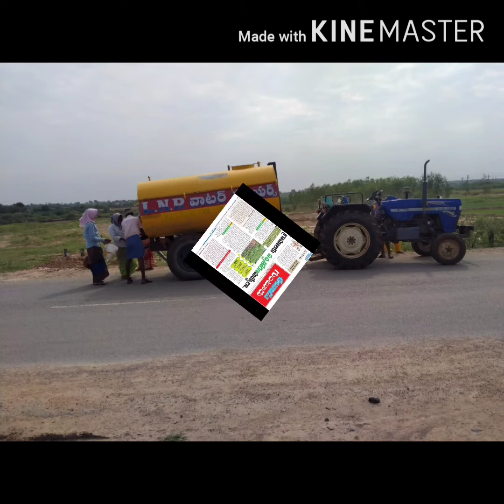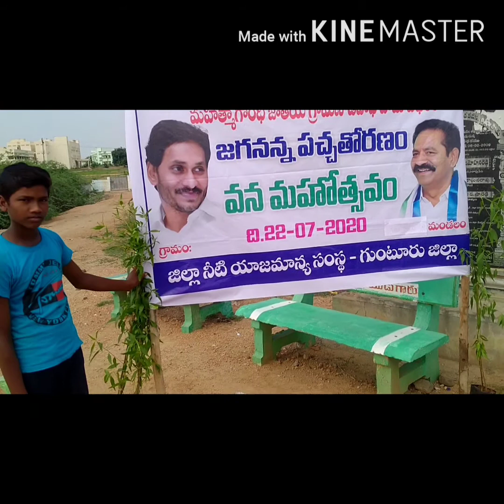Mgnregs guntur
Rood  sides planning pd sir dwma guntur